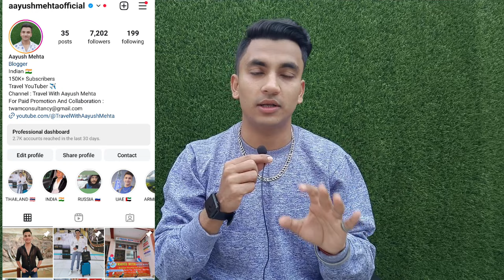🇮🇱 ISRAEL WORK VISA 2024 | JOBS IN ISRAEL | SALARY 2 LAKH PER MONTH | JOBS IN ISRAEL 🇮🇱 FOR INDIANS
*Whatsapp Your Documents 📄*

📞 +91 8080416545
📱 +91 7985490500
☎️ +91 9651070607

JAI HIND 🇮🇳